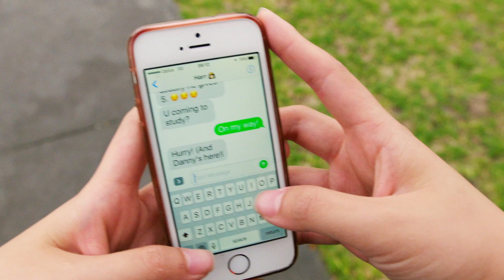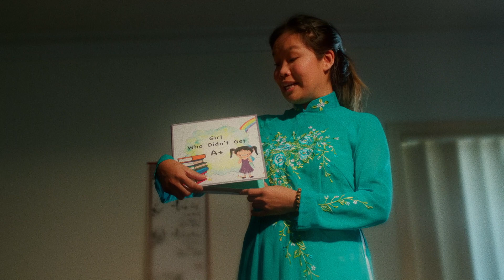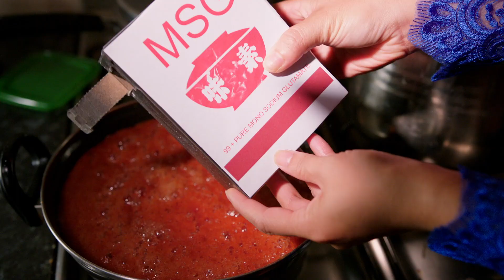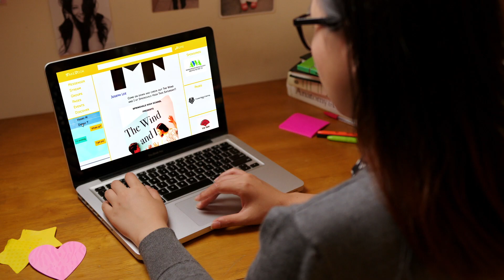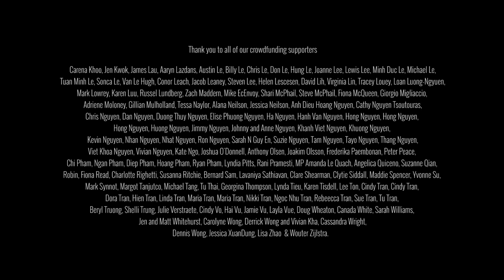Phi And Me 03: Study! No Boy Time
Overprotective Kim Huong makes a big scene at the library, embarrassing Phi in front of her crush, Danny. The “big scene” becomes a viral YouTube sensation.

The History:
Phi and Me TV was a Melbourne International Comedy Festival in 2011 with 4.5 star reviews and sell out season. In 2014, we crowdfunded $11k to start the process to create the first ever Vietnamese Australian Family comedy webseries in the world. In December 2017 we filmed the whole webseries in 7 days all in Springvale. In February 2018, we crowdfunded over $17k for post production, making the total $28k in total, and we knew it would not be enough for the quality we were dreaming of, so we applied for Screen Australia funding, and in April 2019, SA funded us $52k to finish the webseries.
We finally released the first ever series on June 16th 2019. Thank you to over 200 crowdfunders from all over the world. You made this happen.